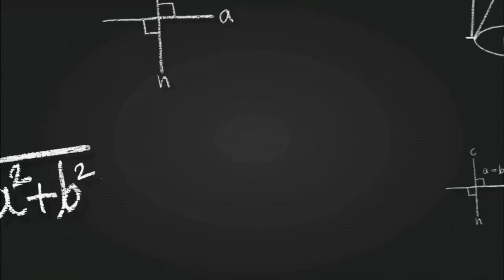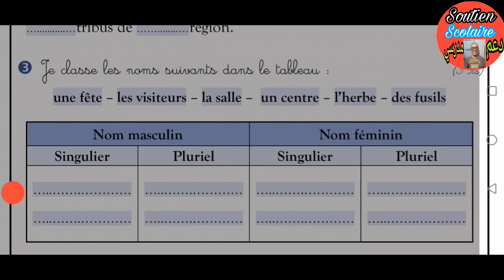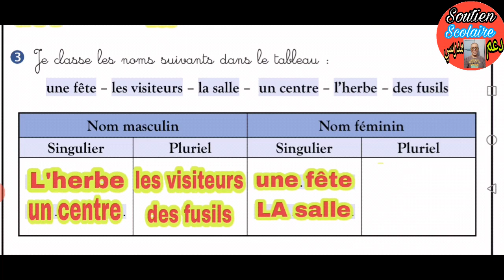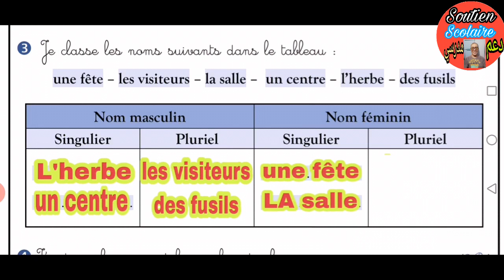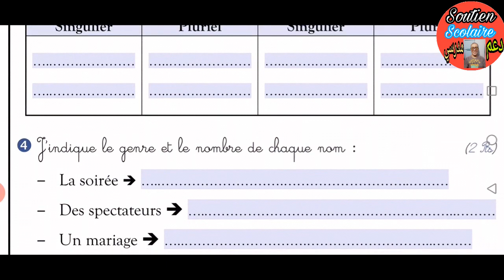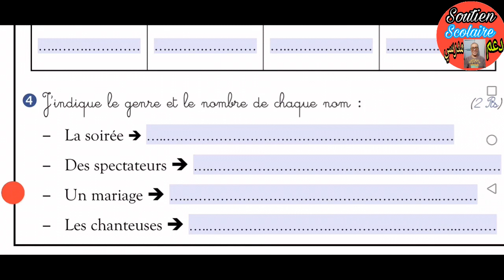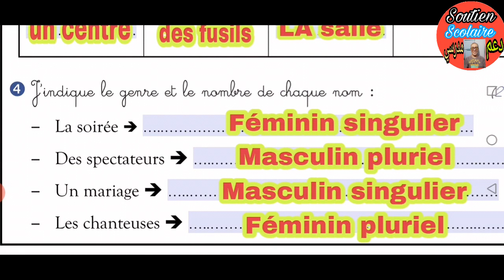الفرض 2 الدورة الأولى مادة الفرنسية الرابع إبتدائي 2022 النموذج 2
الفرض 2 الدورة الأولى مادة الفرنسية الرابع إبتدائي2021 نموذج 2،الفرض 1 الدورة الأولى مادة الفرنسية الرابع إبتدائي 2021 ،
الفرض 2 الدورة الأولى مادة الفرنسية المستوى الرابع إبتدائي النموذج 2 رابط التحميل 👇
الفرض 2 الدورة الأولى مادة الفرنسية المستوى الرابع إبتدائي 2021 ،